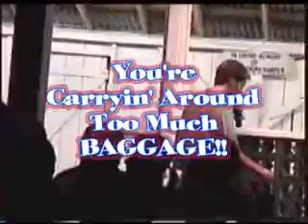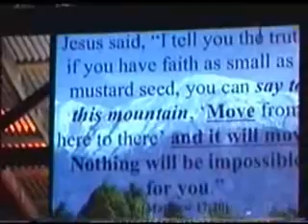Beulah Camp 2006 - Even More Video Clips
Check out even more video clips of Josh Mandrell speaking at Beulah Youth Institute in 2006 at Eldorado, Illinois.